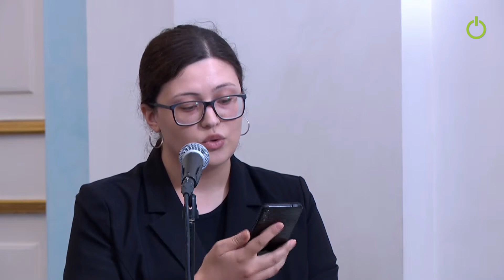Դուք կարող եք 15 րոպե, լինելով ուղիղ եթերում, կարդալ ադրբեջանական տեքստը և մի հատ «օֆ» չասել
«Հիմա դուք կարող եք 15 րոպե, իմանալով, որ մենք գտնվում ենք ուղիղ եթերում, կարդալ ադրբեջանական տեքստը եւ մի հատ «օֆ» չասել»,-ասաց Փաշինյանը: